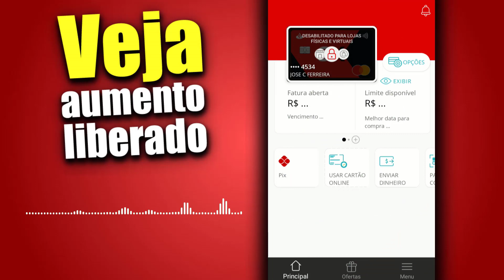VEJA AUMENTO DE LIMITE LIBERADO NO CARTÃO DE CRÉDITO DO BANCO SANTANDER.